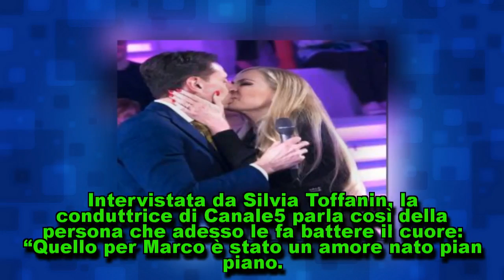Federica Panicucci a Verissimo col nuovo fidanzato: “Ecco chi è ...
Federica Panicucci a Verissimo col nuovo fidanzato: “Ecco chi è Marco Bacini”